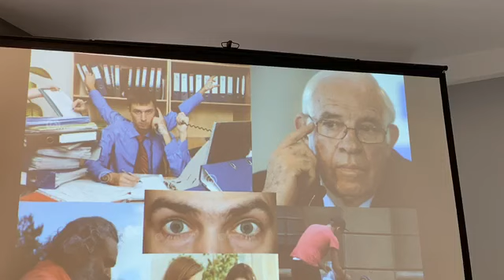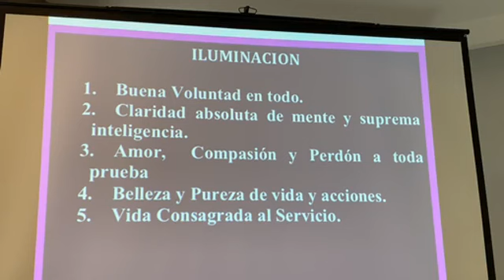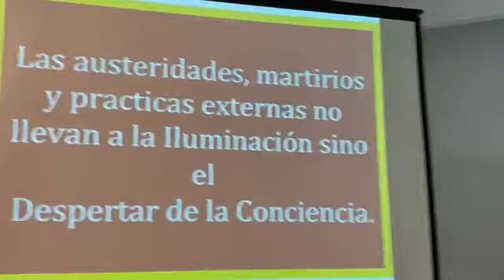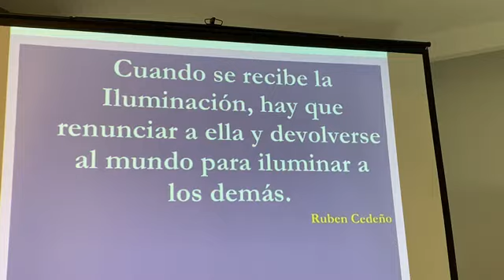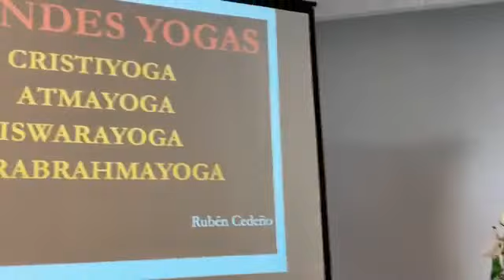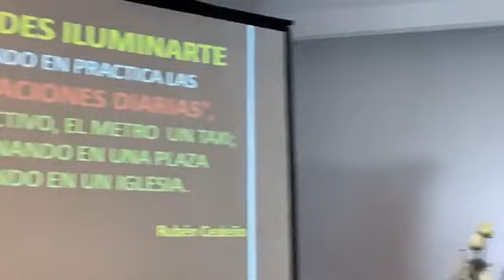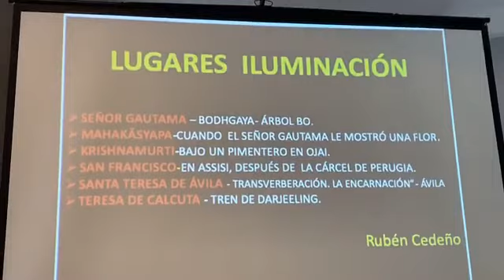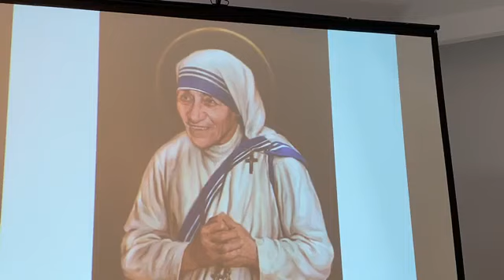ILUMINACIÓN | Rubén Cedeño